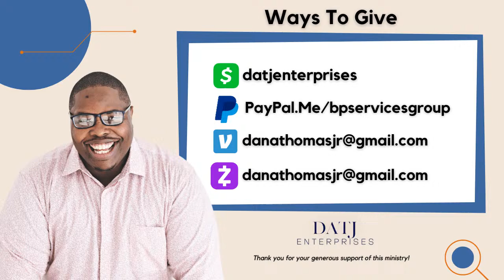Morning Prayer with Dan Thomas | April 17, 2024